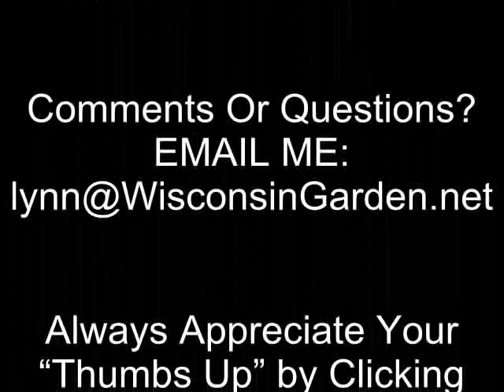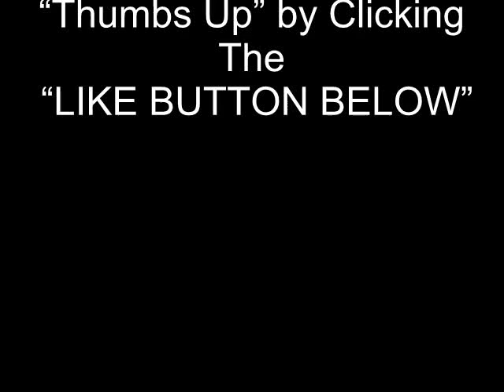Stocking The Pond - Wisconsin Garden Video Blog 117.avi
We started with Coi but soon found that the rackoons, ducks, and Egrets where enjoying late evening gourmet feasts. Come along with us as we purchase 144 little feeder goldfish from a local pet store as we restock our little backyard ponds.